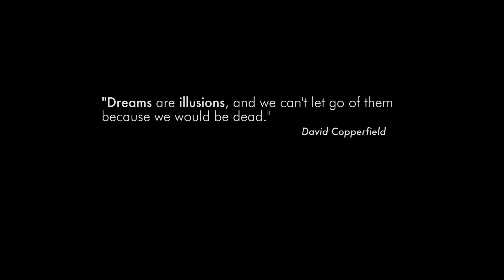Steven Magician - Happy new year 2014 (HD)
Follow steven ;)